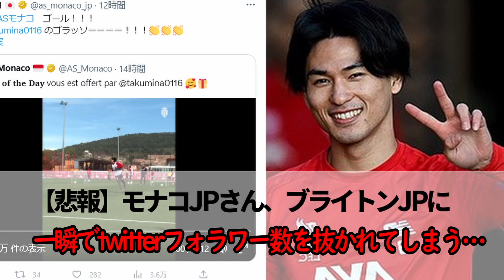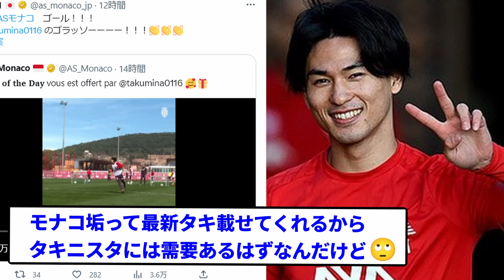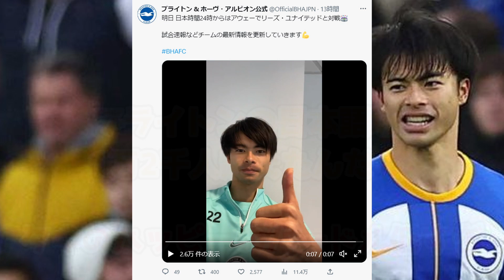【悲報】ブライトンJPのtwitter開設に沸く三笘板の裏で…タキ板では…モナコJPさん、ブライトンJPに一瞬でtwitterフォラワー数を抜かれてしまう※2ch反応まとめ※